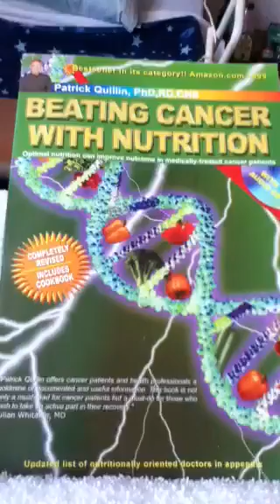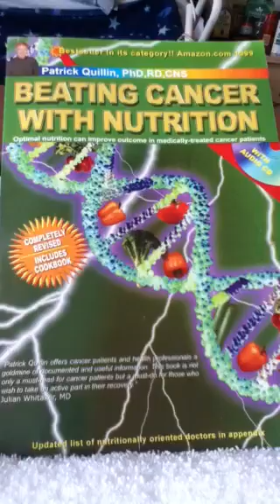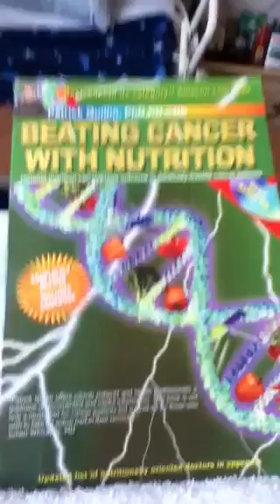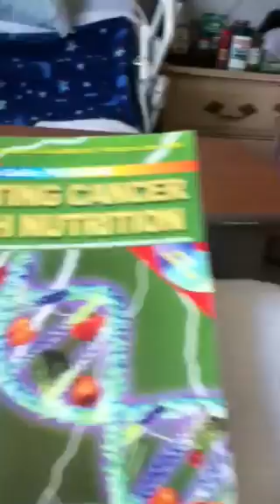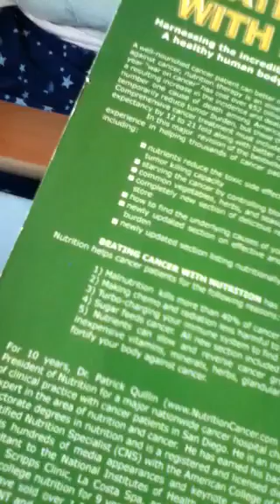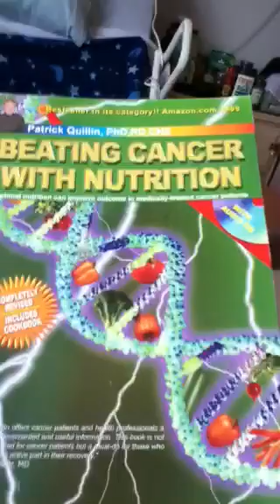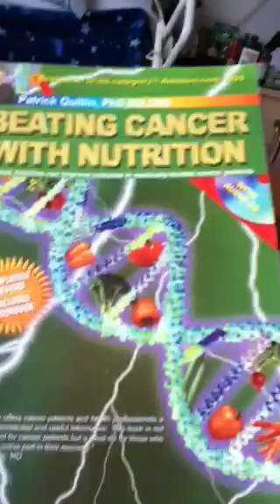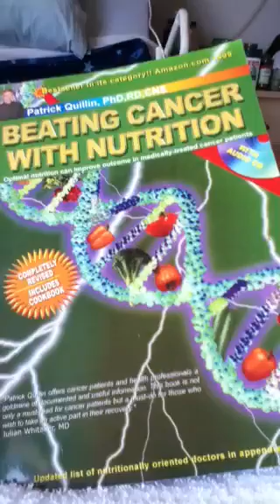"BEATING CANCER WITH NUTRITION " - Patrick Quillin, Ph.d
Otto Warburg won 2 Nobel Prizes in
Medicine in 1931 and 1944 (Encylopedia Britanica). In 1927 or so he discovered that most if not all cancers are anerobic - they can not stand oxygen! He had 2 students who won Nobels including Hans Krebs (of Krebs Cycle fame). Hans Krebs would write Otto's Autobiography. In 1966 Otto in a meeting of Noble Prize Winners will lash out at the Cancer Industry.